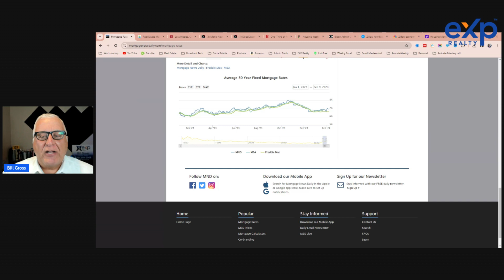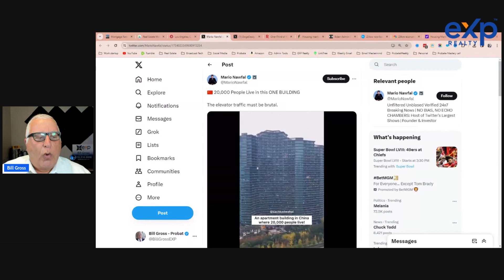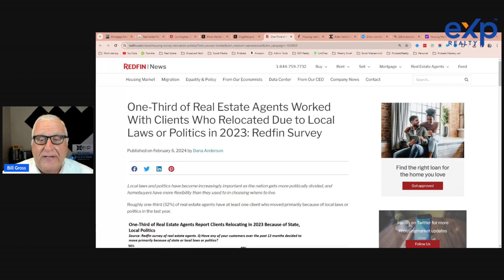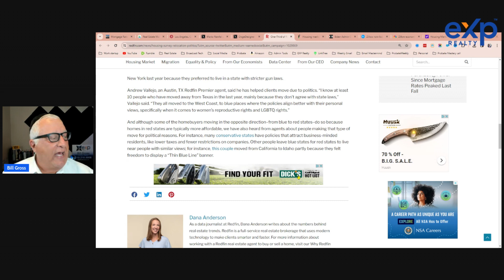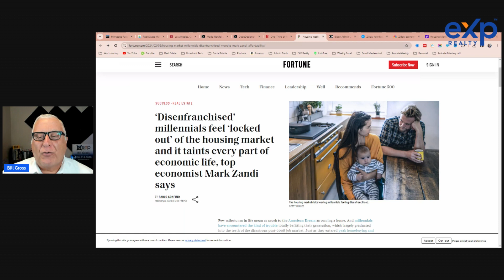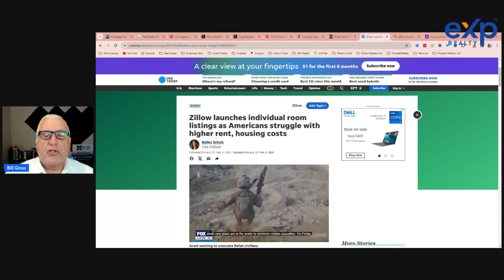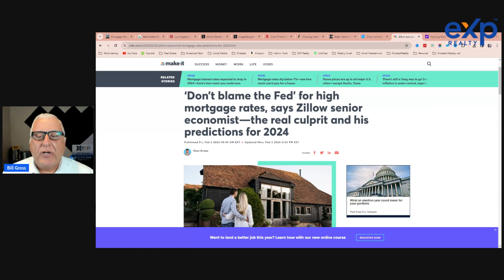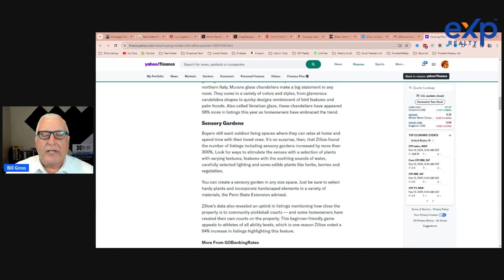Zillow Shifts Focus Will You Still Rely on them for Real Estate Info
I really don't want to make my real estate news review all about Zillow, but they are both the largest real estate company in the US based on market capitalization AND they have just stopped sharing data and replaced it with a constant stream of real estate that can only mislead buyers and sellers. Not sure how that works in the long run, but it is shocking.